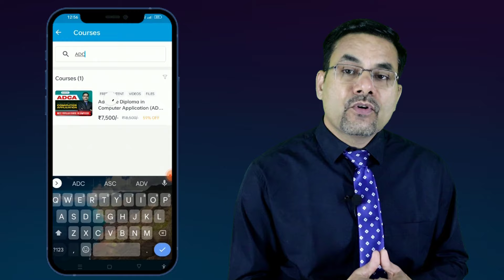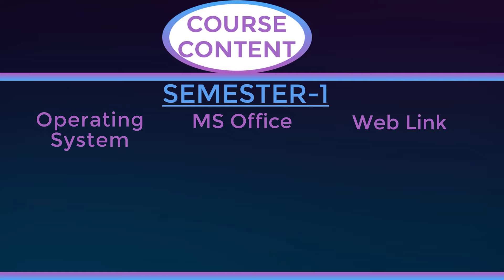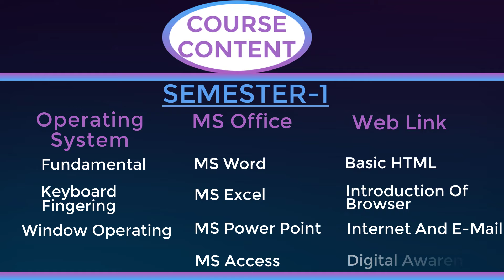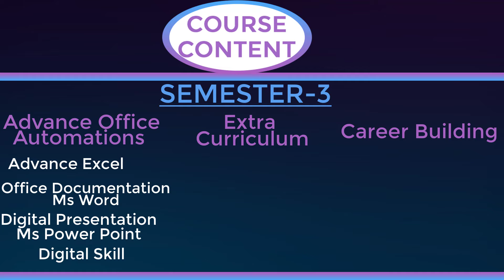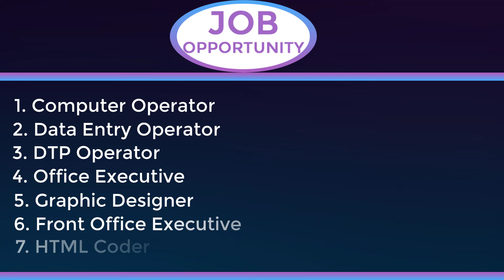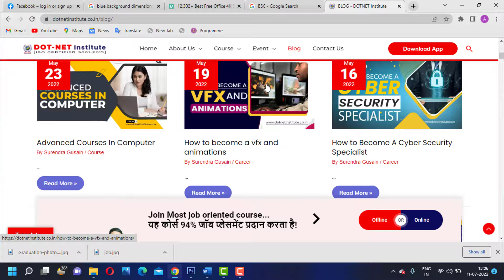Do this Course to Work in Any Office Job | ADCA Full Course Tutorial in Hindi | DOTNET Institute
If you want to do any official job then first you have to build your computer skills. So what course will be best for you? In this video, we are providing you complete information about ADCA course it most favourite course in the computer for all the students, and its best to do to get any official jobs.

Thanks
DOTNET Institute

Surendra Gusain
DOTNET Institute